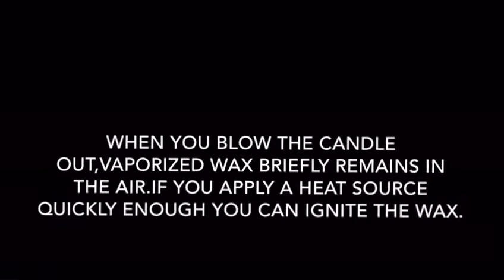Combustion Reaction with Mr. G from STEM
Light a candle. Have a second source of flame ready, such as another candle, a lighter, or a match.

Blow out the candle and immediately place the other flame into the smoke.

The flame will travel down the smoke and relight your candle.